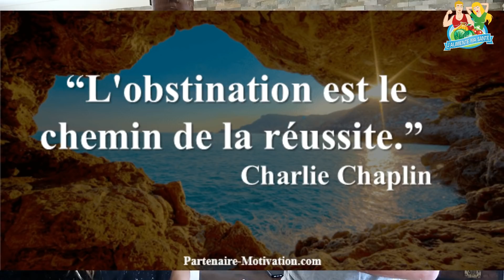Comment Avoir les Abdos de Cristiano RONALDO ⚽? | j'alimente ma santé